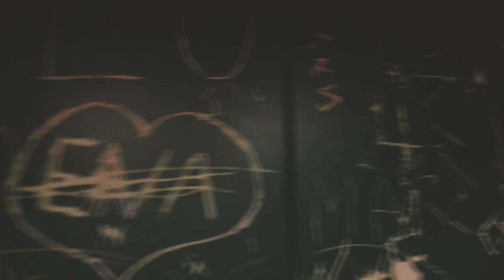ALMANYA'DAKI EN ZEHIRLI ODA! |Vlog 23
!!ODA VLOGU PAZAR GÜNÜ!!
(Vetterstrasse 72 oda vlogu)

Merhabalar, bugünki Vlog'da, Almanya'nın Chemnitz şehrindeki 2 Türk arkadaşlarımla buluştum. Onlarla birlikte makarna hazırlarken aramızda geçen komik muhabbeti de kayıt altına almak istedim. Vlogu çekerken de, editlerken de çok eğlendim. Benim için eğlenceli bir vlog oldu umarım sizin için de öyle olur.